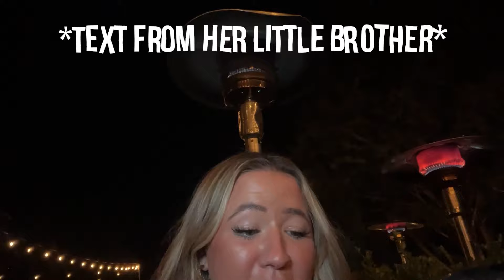MY BIRTHDAY VLOG (my friends surprised me)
MY BIRTHDAY VLOGGGGGGG i am so so greatful right now, love you all so much

4) ADD ME ON SNAP @Gabrielle_moses
5)I TWITCH STREAM EVERY NIGHT @ gabmoses